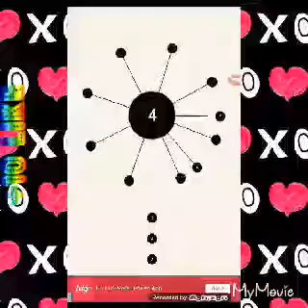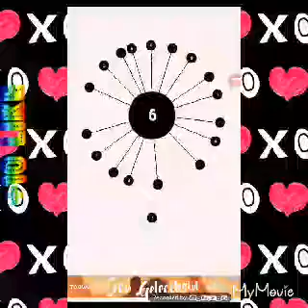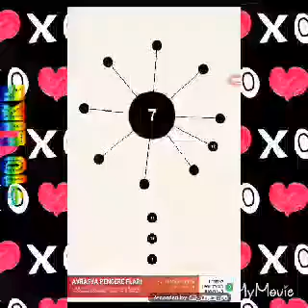Aa oyunu(anne marie)